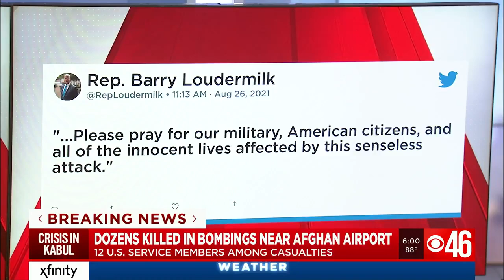Atlanta Afghans speak out on Afghanistan crisis